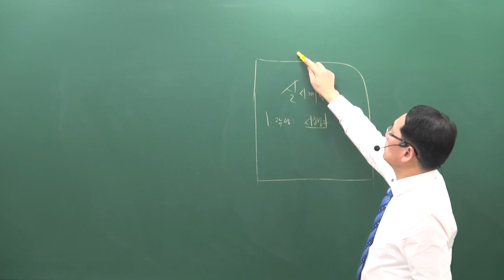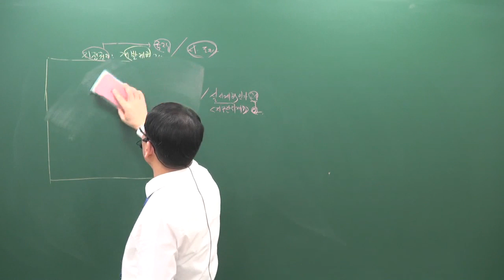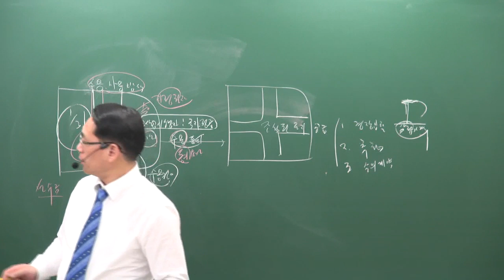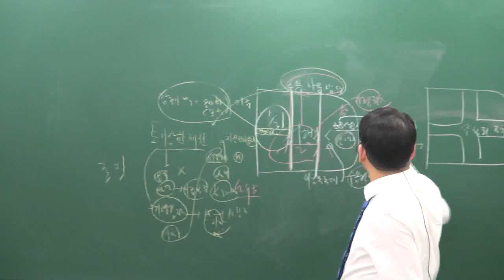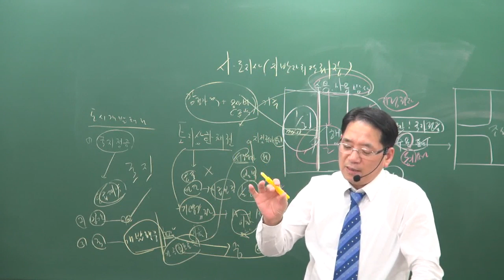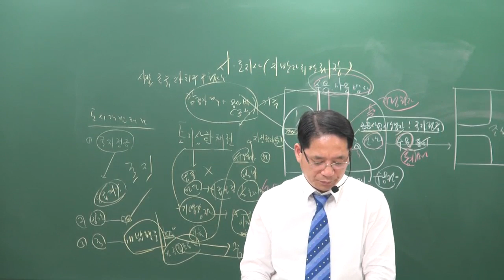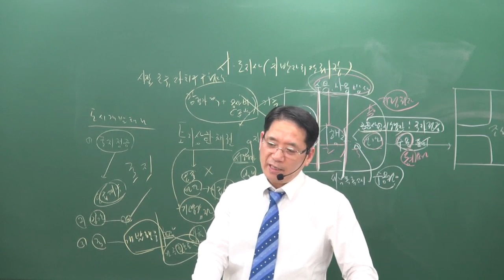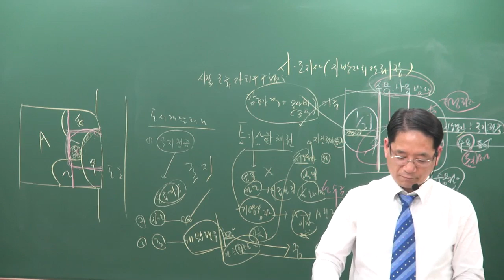[공전무] 2019년 공인중개사 부동산공법 기출특강 4-6